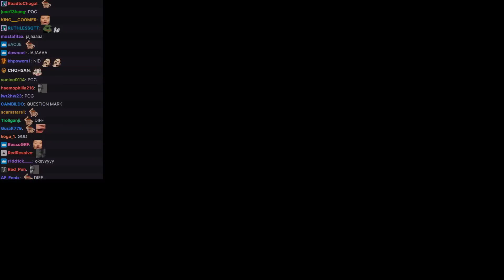BABUS BAIT! LoL Daily Moments Ep 1797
BABUS BAIT!.Daily moments from streamers ep 1797(ftTyler1,Yassuo,TFBlade ,SoloRenektonOnly, Jankos, Nemesis, Thebausffs,...).
00:00 thebausffs
00:26 jankos
00:50 pinkwardlol
01:05 dzukill
01:25 pekinwoof
01:40 lohpally
02:07 arrowioi
02:32 lourlo
02:42 harambe
03:07 soulmario
03:24 midbeast
03:32 tfblade
03:51 loltyler1
04:17 thebausffs
04:35 jankos
04:58 pinkwardlol
05:13 dzukill
05:29 pekinwoof
05:37 lourlo
05:59 harambe
06:21 soulmario
06:46 loltyler1
07:18 tfblade
07:40 midbeast
07:54 dzukill
08:06 thebausffs
08:21 tfblade
08:45 outro